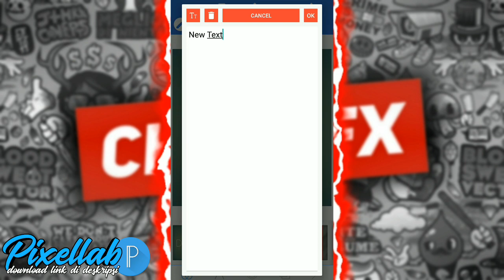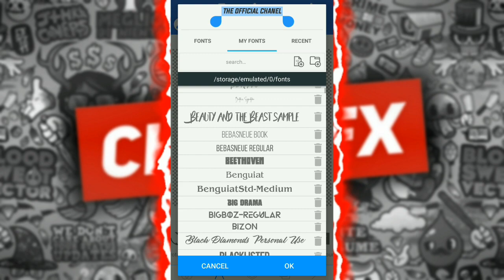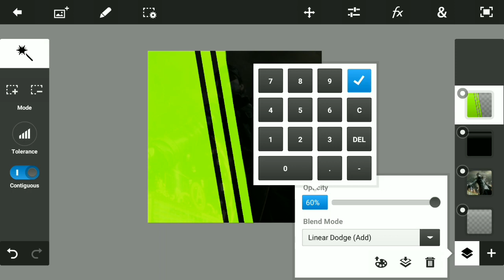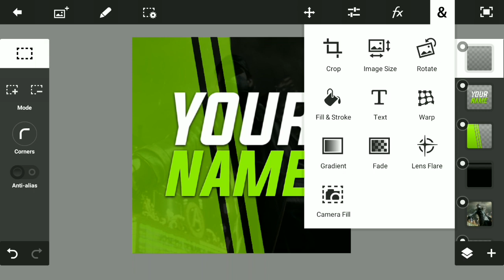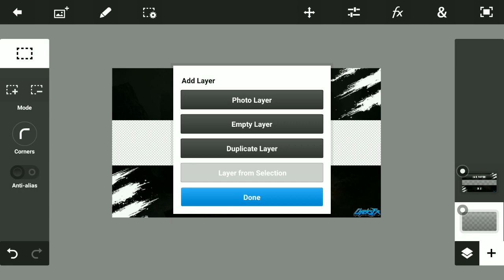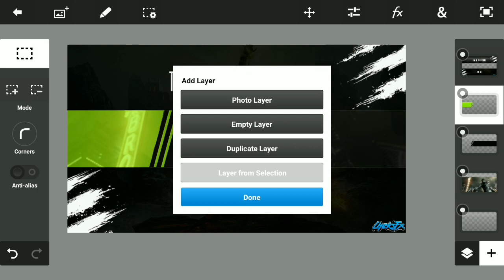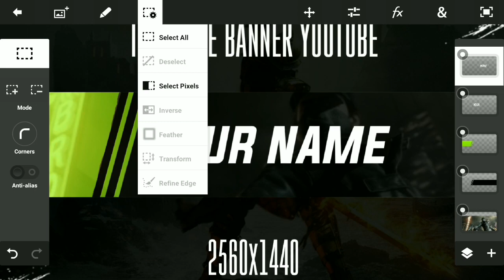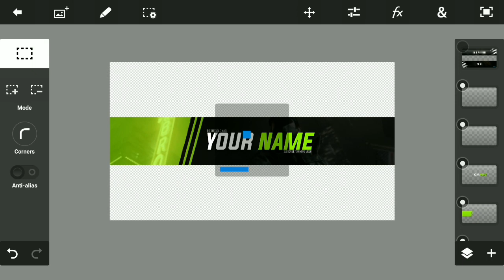Cara Membuat Logo Dan Banner Youtube Simple Di Android - Pixellab & Photoshop touch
Halo Guys!! Kembali Lagi Bersama Saya CheksFx!! Oke Guys Pada Video Hari Ini Saya Akan Membuat Banner Dan Logo Keren Di Android.
Dengan Hanya Aplikasi Pixellab Dan Photoshop Touch Saja!!

[▶] Subs Goal.
     🔥50✓
     🔥100✓
     🔥150
     🔥200
     🔥300
     🔥400
     🔥500

[▶] Download Material.

[▶] Aplikasi.

[▶] Song.

Saya CheksFx Sampai Jumpa Di Video Selanjutnya!! Good bye.